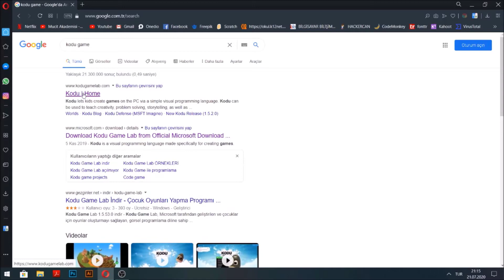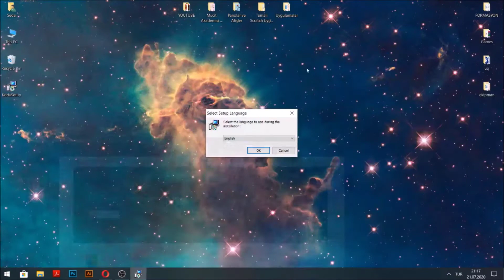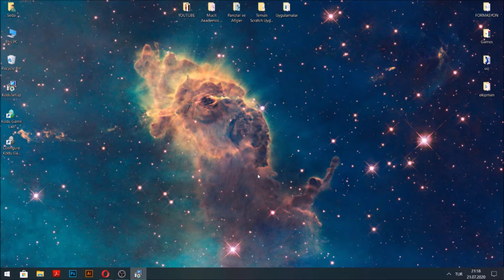KoduGame Dersleri 1: Kurulum ve Ayarlar